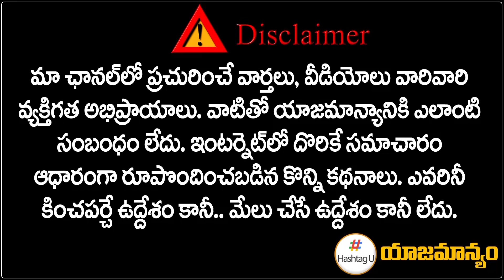Etela Jamuna Shocking Comments on Revanth Reddy || Huzurabad By Poll | Etela Rajender || HashtagU